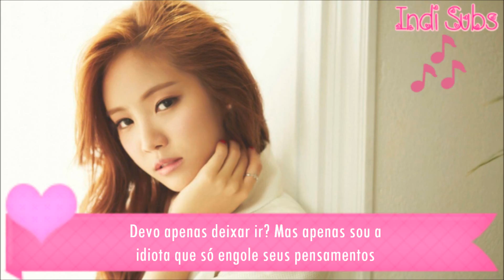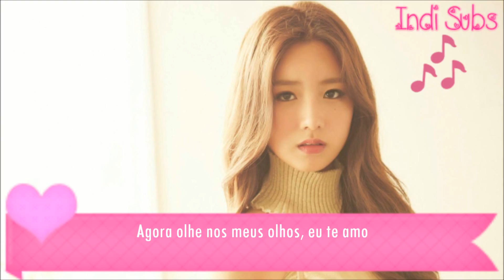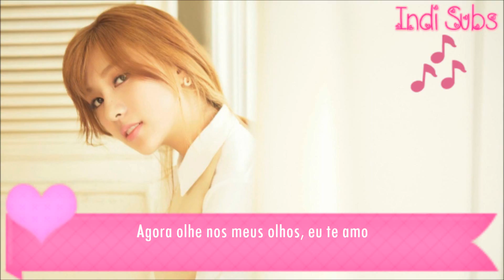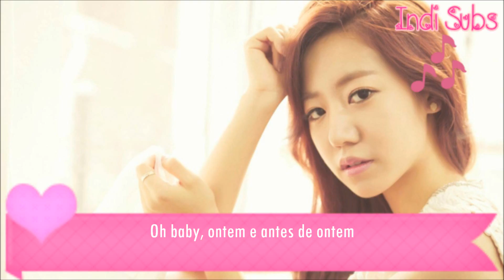Apink - Not An Angel (천사가 아냐) Legendado/Tradução PT-BR